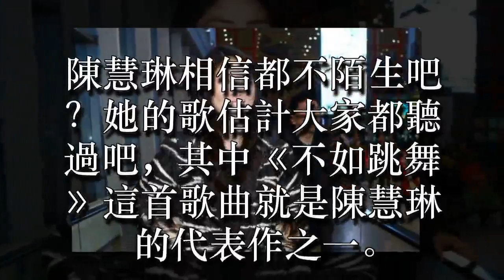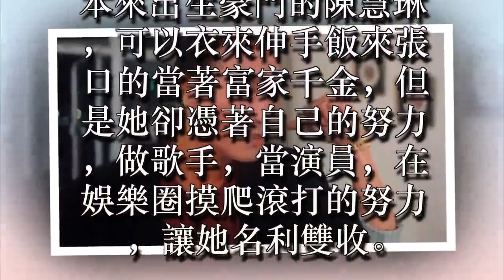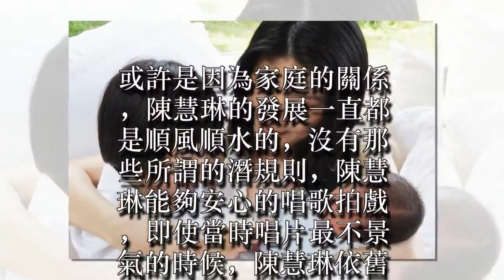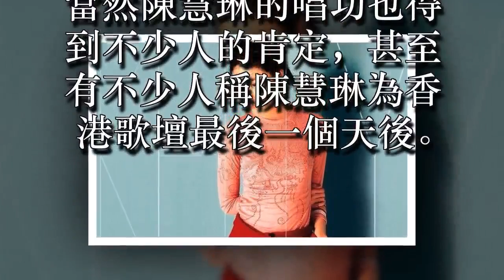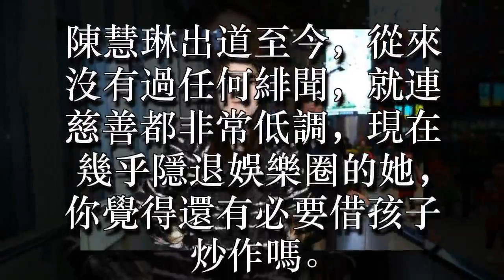✔ 成龍、向華強對她都避讓三分，44歲身價過百億，如今一家四口很幸福！ ✔ 宠物屋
說起那個年代的香港娛樂圈，女星或多或少都會有與富商大佬有各種緋聞傳出，但是也有那麼一兩個例外，而陳慧琳就是其中之一。

陳慧琳出身豪門，父親是香港珠寶大亨，香港三分之二的珠寶店都是她父親的。

進入娛樂圈純屬偶然，在1994年暑期陳慧琳從美國回港，偶然間接拍了兩條廣告。後參演張學友《偷心》的MV，被藝術指導奚仲文發現，後來加入正東唱片公司。

在音樂界有著非常多經典的作品，在1997年她成為十大最受歡迎的歌手之一。

陳慧琳相信都不陌生吧？她的歌估計大家都聽過吧，其中《不如跳舞》這首歌曲就是陳慧琳的代表作之一。

而且陳慧琳是繼鄧麗君第二位獲非洲國家賴比瑞亞發行印上她的肖像的榮譽的華人女歌手。更是連續兩年登上春晚舞臺獻唱！

本來出生豪門的陳慧琳，可以衣來伸手飯來張口的當著富家千金，但是她卻憑著自己的努力，做歌手，當演員，在娛樂圈摸爬滾打的努力，讓她名利雙收。

在公益上，陳慧琳不忘回饋社會，更是低調不張揚，她捐款高達千萬，在內地援建希望